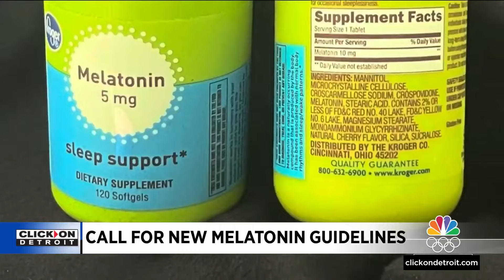Experts call for new melatonin guidelines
The use of melatonin as a sleep aid has increased dramatically in adults and children in recent years.